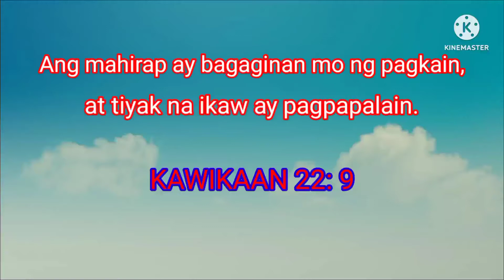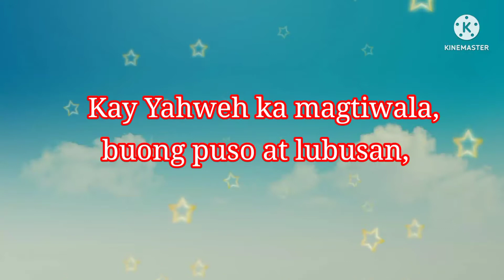Chicken Tinola Recipe / Mas Pinasarap Kung Ganito Ang Mga Sangkap At Masustansya Pa / Lutong Pinoy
This Video Show's Chicken Tinola Recipe / Mas Pinasarap Kung Ganito Ang Mga Sangkap At Masustansya Pa / Lutong Pinoy